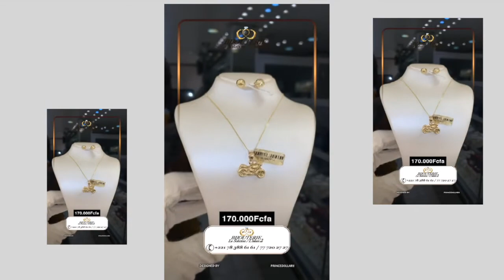Bijouterie La Solution découvrez un large choix de bijoux féminins et tendances